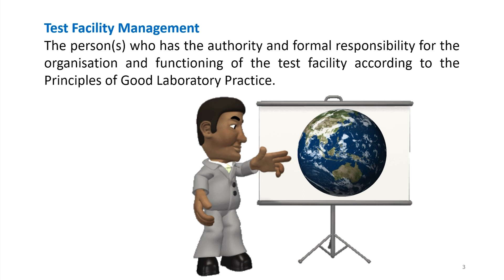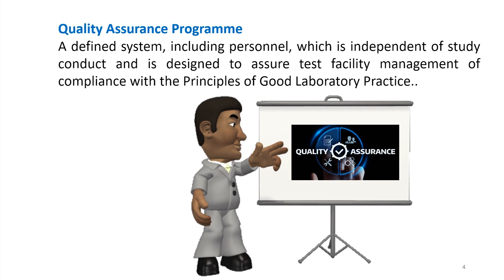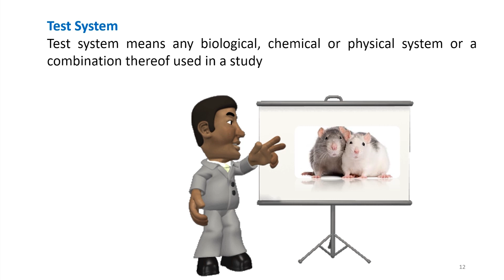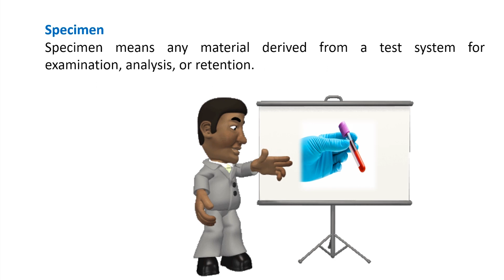GLP-02, What are the important terms in GLP?, GLP, Module 2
What is EasyTox Certification?
Upon completion of 10 consecutive modules, you can appear for an online exam of duration 30 min, candidates who score more than 90%, will be awarded a certificate of achievement.

How to appear for the exam?
For registration, please submit your details using the Registration Link, date and time of the exam will be intimated through your email.

What if I fail?
In case if you fail, you can reappear for this exam three months after the date of your failed attempt.

Is there any fee for certification? - For each module first three attempts are free, if failed in third attempt, from fourth attempt candidate need to pay a fee of 5$ per attempt.

Eligibility?
Toxicologists, Life science scientists, Students, Academicians etc.

Registration Link  : Registration would be started after the release of Module 7 of this series.